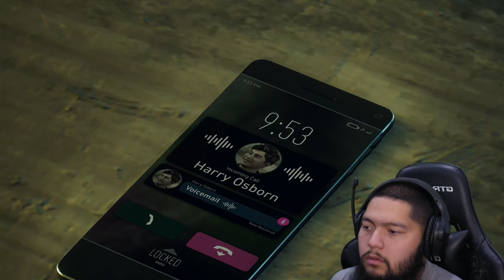THE BLACK SUIT [Spider Man 2]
Marvel's SPIDER-MAN 2 released October 20th, 2023. Join Peter Parker and Miles Morales as a new threat emerges in New York City.